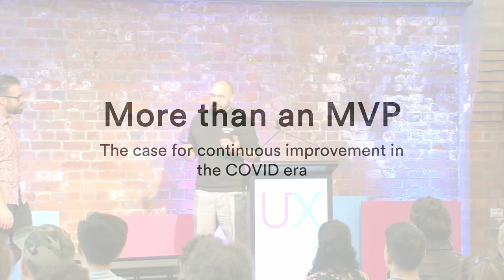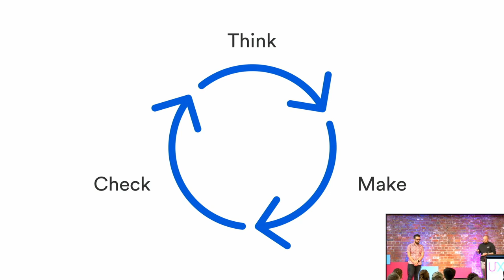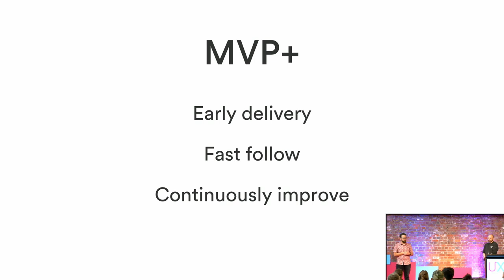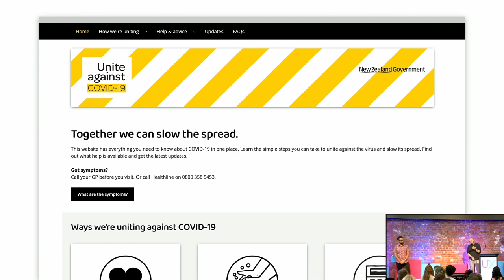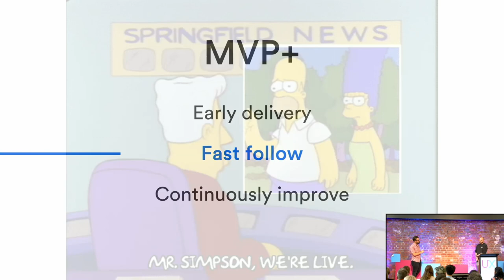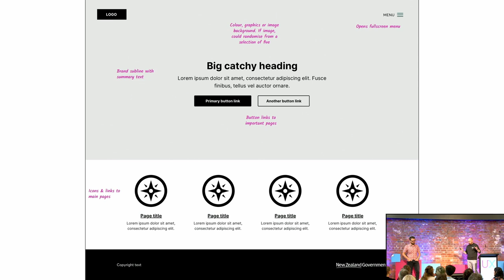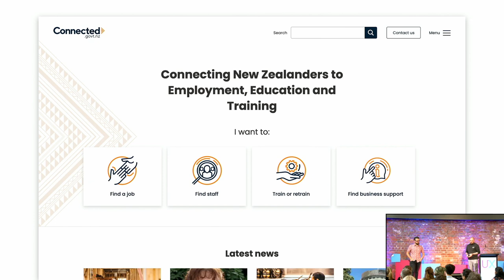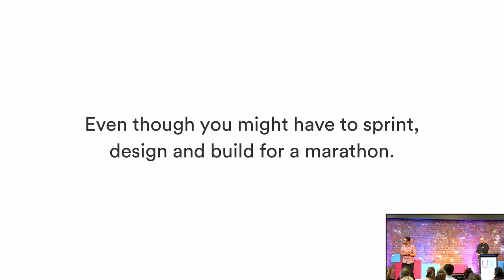James Ford & Pete Lister - More than an MVP: the case for continuous improvement in the COVID era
In 2020, COVID-19 has shaped the way that agencies are delivering websites for their users. It’s become all about standing up a website quickly so that people can get the information they need as soon as they can.

But speed isn’t everything.

In this talk, James & Pete will take you through why yes, an MVP site is important, but continuous improvement is where you can really make a difference when it comes to your users’ experience.

Using examples from their work on Connected.govt.nz, Keep It Real Online, and Unite Against Covid-19, they’ll be taking you back to March 2020, where they delivered a number of sites for government agencies under tight deadlines. They’ll tell you what happened to get to MVP, and how they’ve continued to improve the user experience on the sites that are all connected to our journey with COVID-19 here in New Zealand.

Interspersed with personal perspective and tales from behind the Zooms, they get to the heart of what it takes to use a continuous improvement approach to deliver websites that don’t compromise on user experience for the sake of MVP.